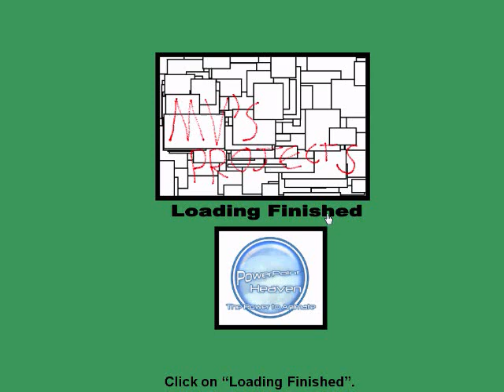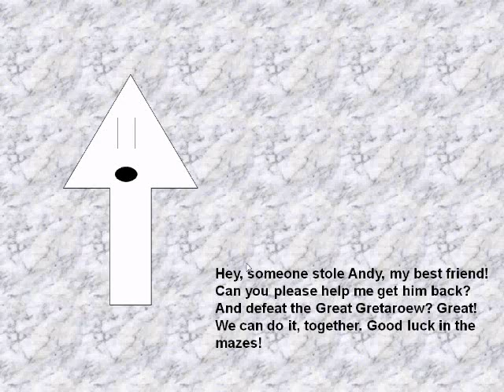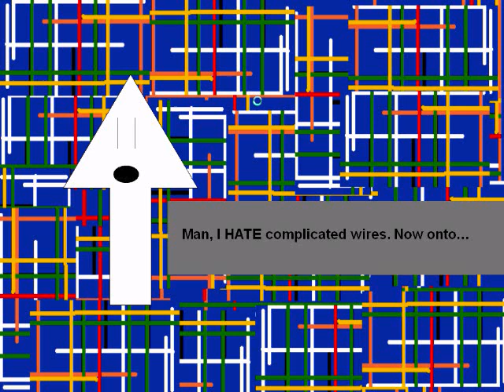Request #2 - PowerPoint Platform - Part 1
All of the game is pretty good for an unprofesional. But be warned! The Boss Fights Are WAY TOO HARD!!!

PowerPoint Request info:

If you ever ask me to do a walkthrough of your game, I would be glad to! And I'll start recording as soon as possible. But there are no guarantees that I will accept. I'll grab my hypercam and start playing the whole game. During the video I'm supposed to have the mic and include whatever my feelings are about the game. This will include compliments about any of the basic games designs. But I must state other things such as music copyrights, and other boring stuff. I am allowed to give any obvious lack in design about the game too. Such as lag, difficulty, and where a concept originally came from. But only if it will be obvious to all players. Though I can state some opinions about the following above, I'm really just supposed to talk about how to beat the game, and other parts that I should mention. (Secrets will be kept... secret.) If you wish for me to give a full opinion about the game, I can (or will if I feel like it) send you a full review through a private message. What you do with my feedback is totally up to you. Then it will be uploaded to YouTube (Spam-Free), and hopefully you are pleased with what I have shown. For further questions, or requests, send a private message. Not a comment, or video response, otherwise I will not respond.